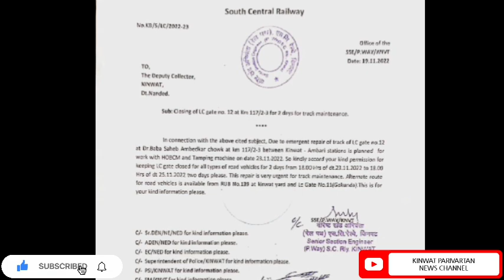किनवट का शिवजी नगर रेलवे गेट kinwat ka shivaji nagar railway gate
Editor :- Malik Chawhan
Adress :-Teli Pura Shivaji Chowk Kinwat Dist.Nanded